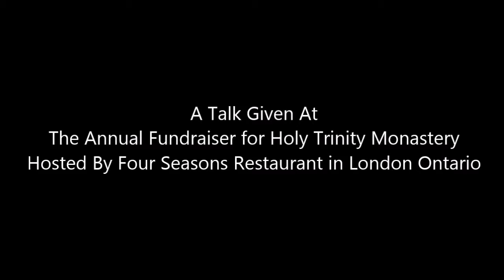Πατήρ Πέτρος Χιρς: Η Εκκοσμίκευση στην Εκκλησία